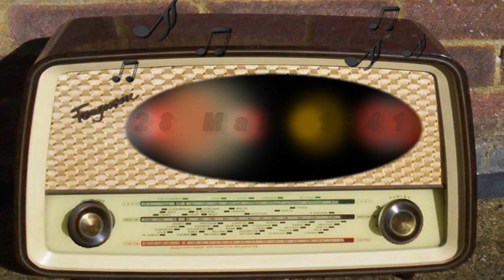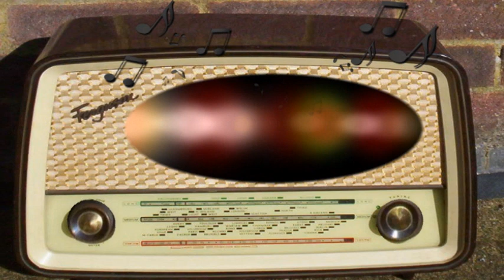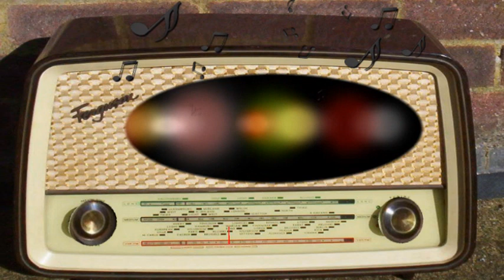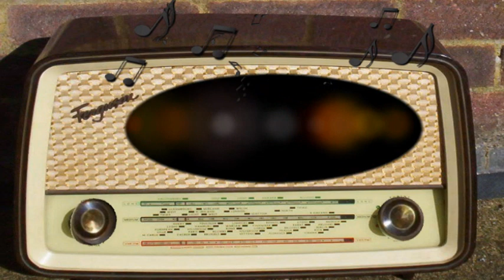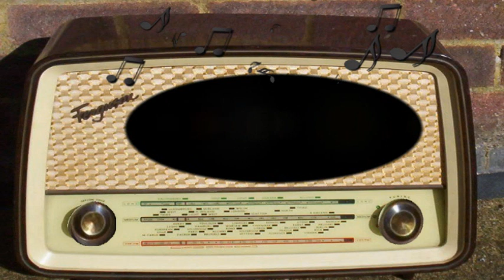Gang Busters: The Case of the Nickle and Dime Bandits (March 28th, 1941)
The Case of the Nicke and Dime Bandits.